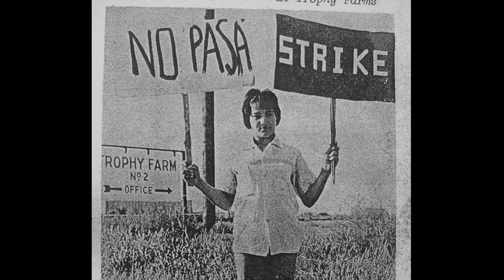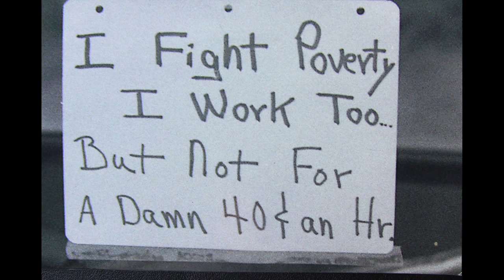1966 Starr County Farm Workers' Strike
In 1966, hundreds of Texan agricultural workers initiated a strike in Starr County in response to plummeting wages and deteriorating working conditions. The strikers collaborated with the National Farm Workers Association to organize a march from South Texas to Austin to protest at the State Capitol. Participants in the strike and march bring this little-known story of civil rights activism in Texas to life. This video was produced for our heritage travel app, Texas Time Travel Tours. The mobile app features statewide thematic tours focusing on a variety of time periods and cultures in Texas history.